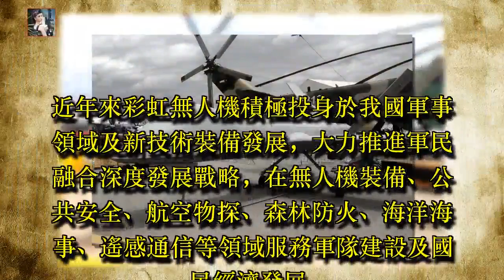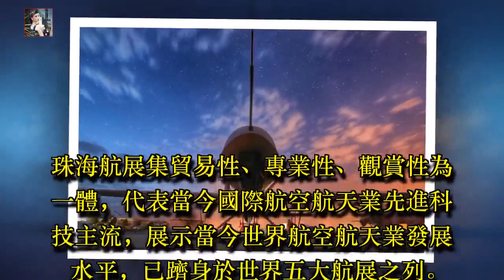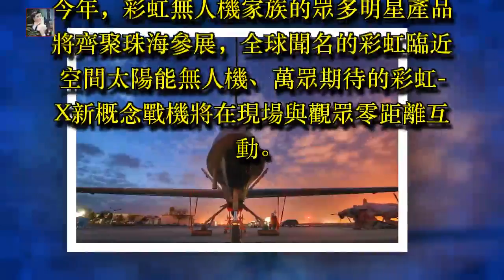彩虹無人機明星產品齊聚珠海，品牌活動異彩紛呈